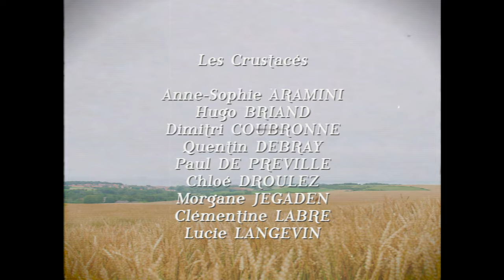Brioche - Au bal des crustacés (Clip officiel)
Retrouver les autres vidéos de Brioche :  @BriocheMusique

Un film réalisé par LMLM
Sur un scénario original de Brioche et de LMLM
1ère assistante réalisateur : Sophie Labruyère
Directeur de la photographie : Adrien Poletti
Cheffe costumière, décors et accessoires : Lucie Chartrousse
Renforts costumes : Les Kikis Bronx
Maquillage et coiffure : Amélie Chabeaux, Mathilde Heurtebize et Anaëlle Trogno
Montage & sfx : Nicolas De Muizon
Étalonnage : Augustin Bayle

Filmé à Gondecourt à l'entrepôt de Stéphane Droulez
Scènes extérieures tournées au cap Blanc-Nez et Gris-Nez dans le Pas-de-Calais

Écrit et composé par Brioche
Trompette par Francisco Hichowski
Mixage par Brioche et Walter Kapak
Mastering par Walter Kapak